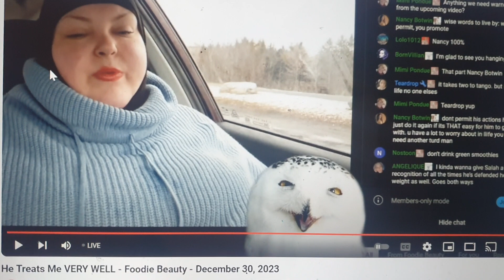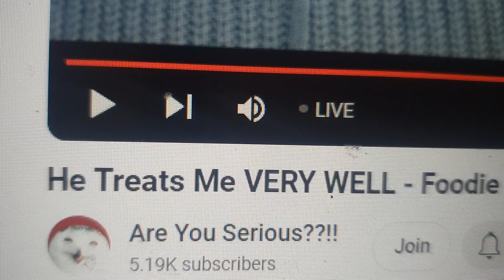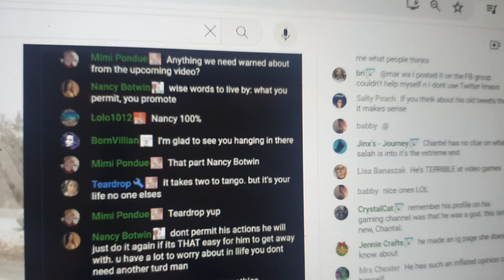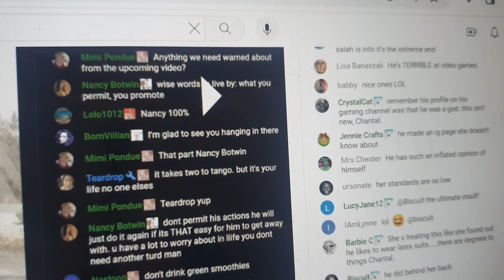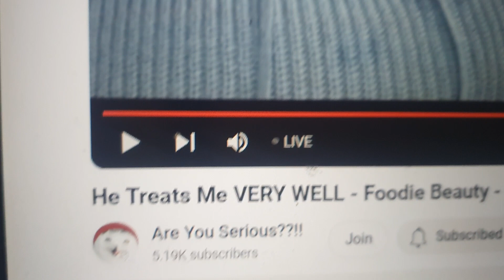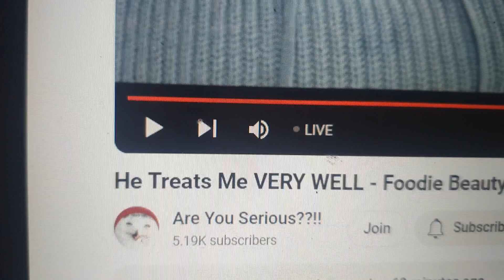I BEG YOU TO EXPLAIN ME THIS.I WANT TO UNDERSTAND ALSO. THE CAT & THE OWL! Same style 100% identical